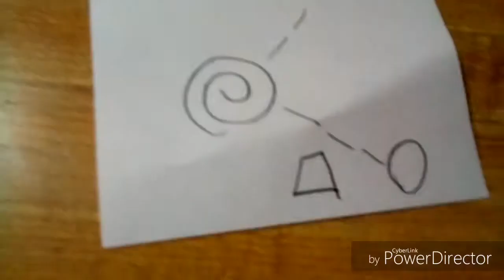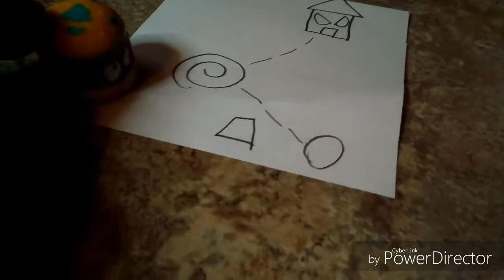The Grossery Team - Adventure Skills (Special)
Horrid Hamburger and Trash light go on an adventure using there adventure skills they have learned at Snot Good Tissues Adventure skills class!